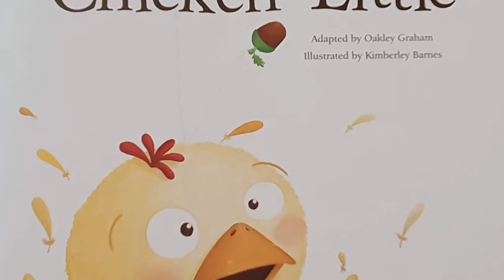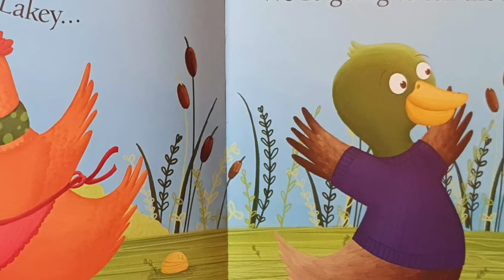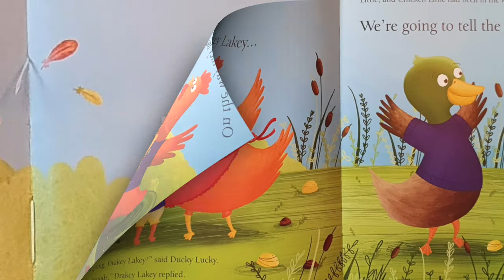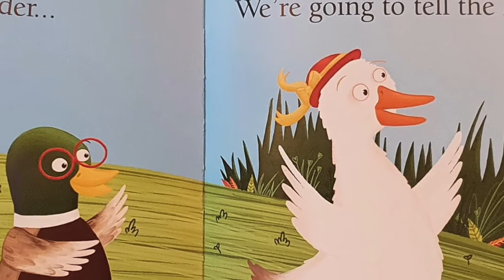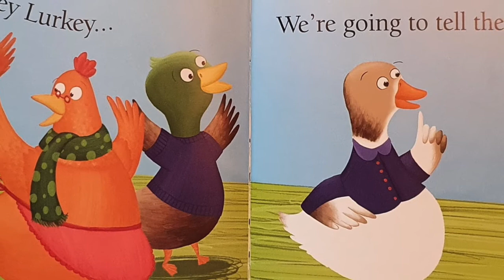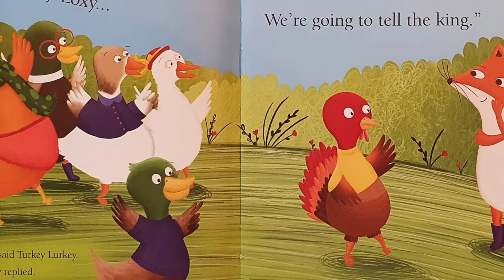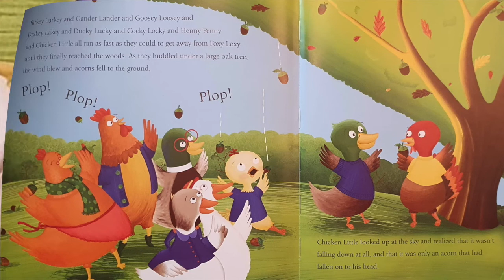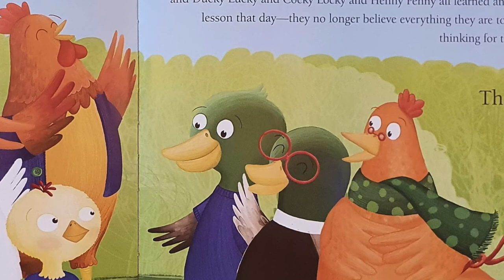Chicken Little Read Aloud